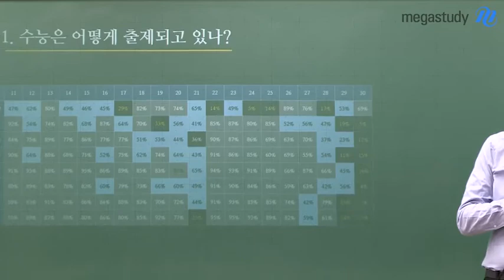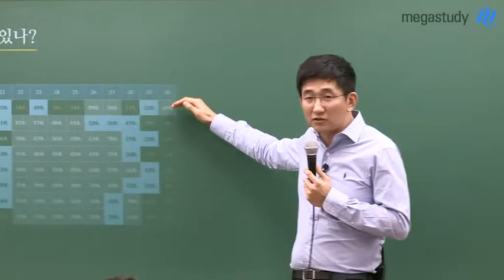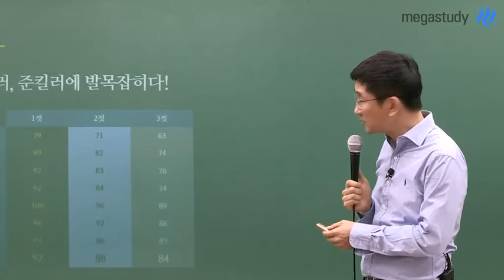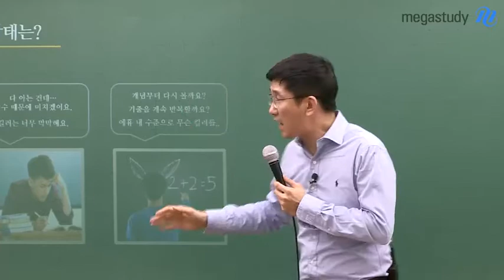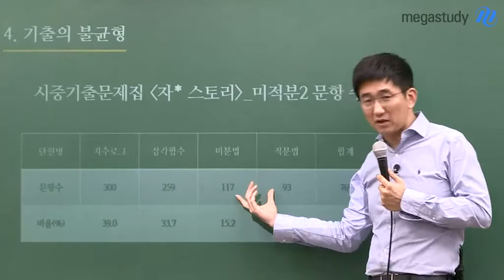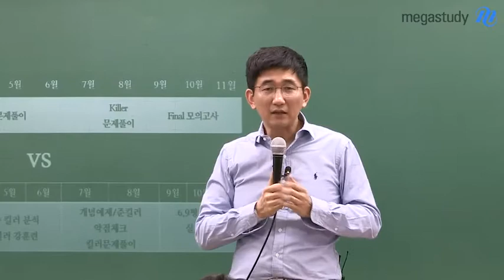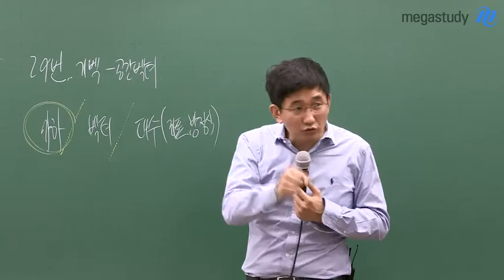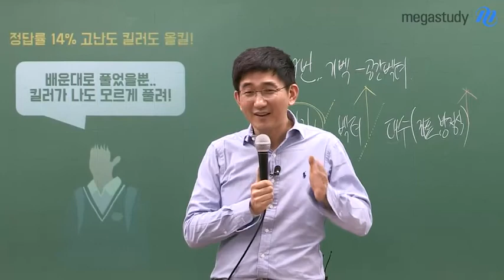[메가스터디] 수학 장영진쌤 - 2019 수능 수학 1년에 끝내자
# 메가스터디 # 수학 장영진

2019 수능 대비는 2018 수능을 통해 확인이 가능하다!

수능에 대한 정확한 분석을 통해

2019 수학, 어떻게 나올지 친절하게 설명해 드립니다

1년 수학 공부 계획을 체계적으로 세울 수 있는 방법!!

수학을 1년안에 해결할 수 있는 방법

1등급 수학을 책임지는 장영진 선생님이 안내해 드립니다